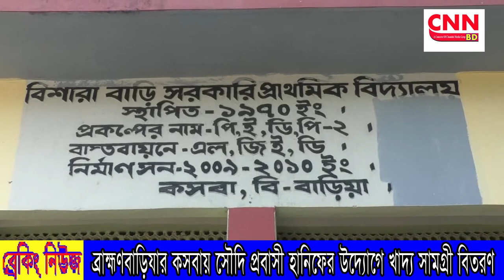ব্রাহ্মণবাড়িযার কসবায় | সৌদি প্রবাসী হানিফের উদ্যোগে খাদ্য সামগ্রী বিতরণ | cnnbd